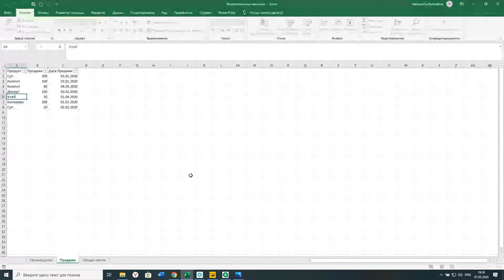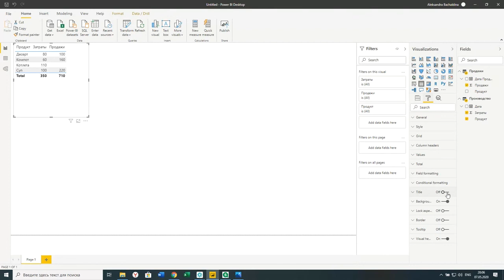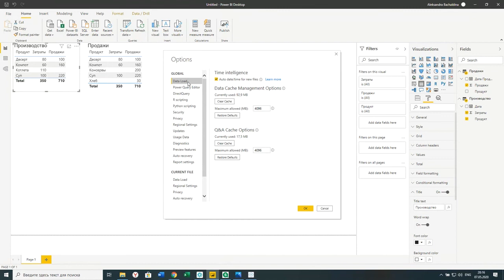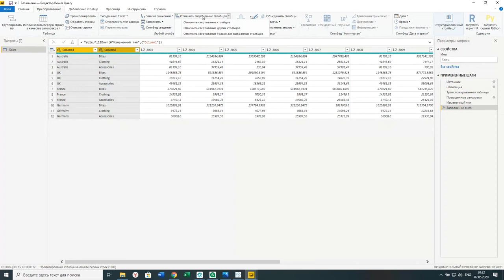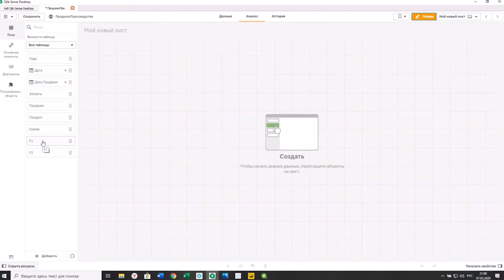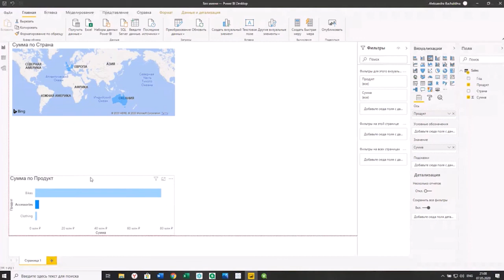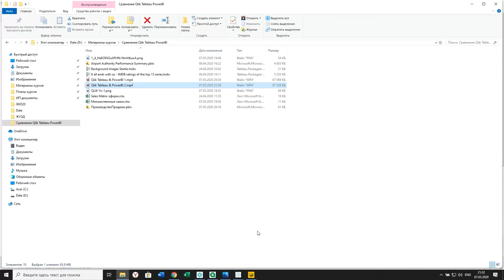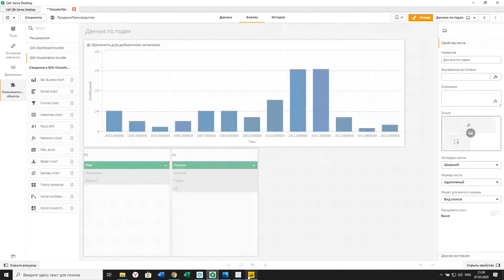Сравнение разработки в BI системах - Qlik Sense, Tableau & Power BI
Сравнение процесса разработки в BI системах - Qlik Sense, Tableau & Power BI - выбираешь? Обратись к - поможем выбрать!

Систем BI аналитики великое множество. В ходе вебинара мы сравним системы трех лидеров: Tableau, Microsoft Power BI и Qlik Sense.
В ходе вебинара мы рассмотрим базовые возможности, основные нюансы и особенности работы аналитика в каждой из систем.
Программа вебинара:
∙ Загрузка данных
∙ Особенности загрузки данных в разных системах
∙ Трансформация данных. Возможности систем
∙ Построение визуализаций. Особенности настройки
∙ Взаимодействие визуальных элементов. Сравнение